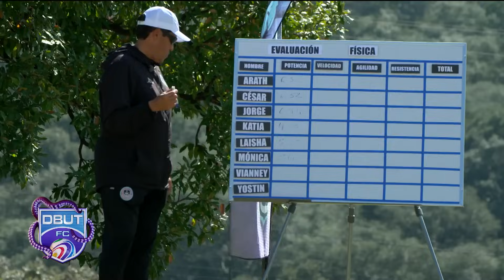Programa Completo Capítulo 58 DBUT FC | 13 de diciembre